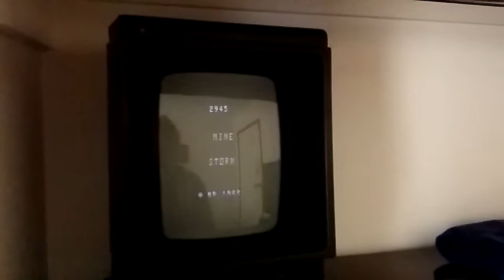VECTREX BROKEN!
My poor Vectrex decided it couldn't hack it anymore.